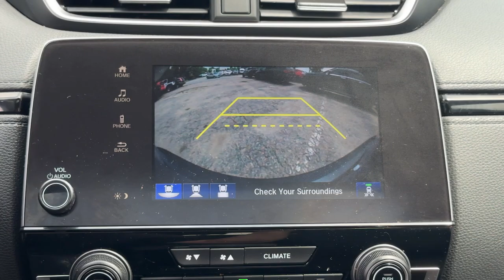2022 Honda CR-V EX Dartmouth, New Bedford, Fall River, Wareham, Fairhaven MA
Pre-Owned 2022 Honda CR-V EX available at Colonial South CJDR located in 42 State Rd, Dartmouth, MA, 02747. Servicing the Dartmouth, New Bedford, Fall River, Wareham, Fairhaven area.

Get a feel for the  2022  Honda CR-V.  You'll love the high-end feel and powerful performance of this sleek CR-V. This small SUV also comes fully loaded with advanced safety and infotainment technology, clever creature comforts, and a can-do attitude.  Being adventurous never felt so refined. Treat yourself to a road test in the Honda CR-V, and enjoy an exceptional driving experience.